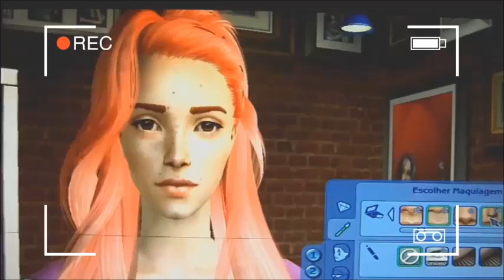The Sims 2 - CRIANDO UMA SIM - CUTE PINK HAIR (2016)